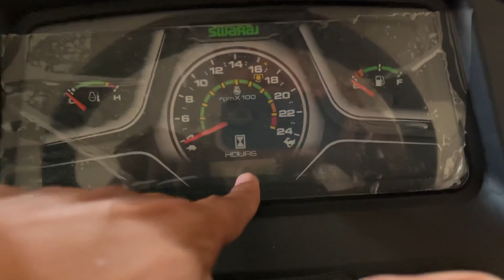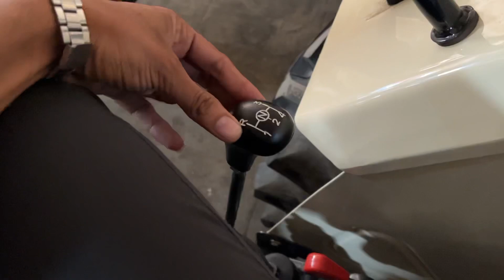Swaraj 855 New Model Full Review | Swaraj 855 Side Gear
Swaraj 855 New Model Full Review

swaraj 855 new model 2023 side gear

swaraj 855 new model 2023 price

swaraj 855 new model 2023 modified

swarajtractor

Swaraj 744 Fe new model

Swaraj 855 new look

Swaraj 855 new model parformance

Swaraj 744 xt side gear hlm

swaraj 855 sided gear HLM